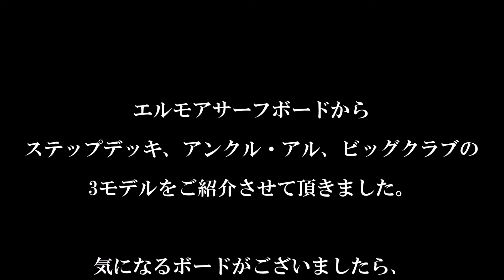エルモアサーフボード3つのモデルを、3人のスタイルの異なるサーファーが乗りました。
エルモアサーフボードのロングボード3モデルを、タイプが異なる3人のサーファーが乗りました。
トロイエルモアはステップデッキに、ガリソンカラスコはアンクルアルに、そしてマーベリックはビッグクラブにそれぞれ乗りました。
ボードもサーフィンスタイルも違うそれぞれのライディングを見ていただき、ボード選びの参考にしてください。